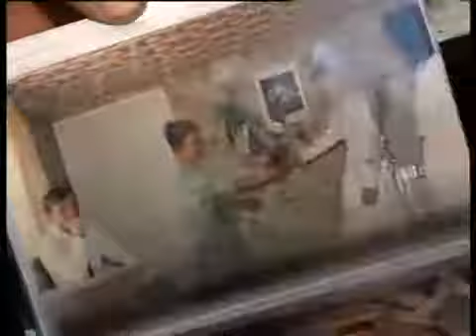Мама, папа и 5-ть Я - счастливая семья Севрюковых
Серьезное испытание для семьи - появление ребенка. Родного по крови - или нет. Семь я Севрюковых с ним уже справилась, 5 раз. Залогом семейного уюта они считают умение сочетать нежность к ребенку и твердую родительскую позицию. А еще мама Люба и папа Игорь уверены, дети всегда должны чувствовать любовь. А проявлять это нужно мудрым поведением и спокойствием. Далее очередная история о судьбе краснолучской женщины.